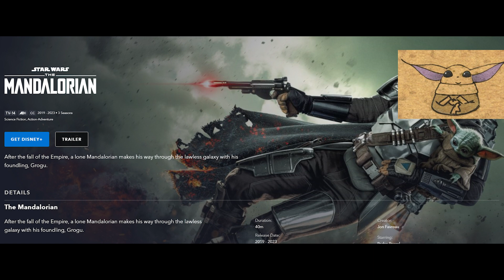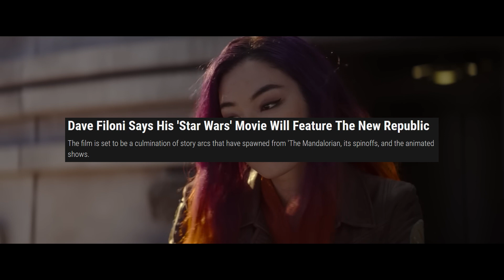The Mandalorian is an Insult to Your Intelligence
The story of The Mandalorian is poorly paced, rushed and complete garbage that relies heavily on fan service. Putting familiar characters on screen does not qualify as a story.
It's funny how low people's expectations have become because of the Disney Trilogy. The Mandalorian uses the same formula over and over again. It is very safe and reliable: Disney throws just enough breadcrumbs to make sure everyone keeps tuning in every season.

0:00 Intro - A rant
7:24 A show about nothing
13:46 A rushed story
16:43 The first two seasons are dumb
22:55 But season three is even dumber
26:04 A show relying on fan service
30:47 Conclusion - It sure is better than the Disney Trilogy

TV show:
The Mandalorian by Jon Favreau